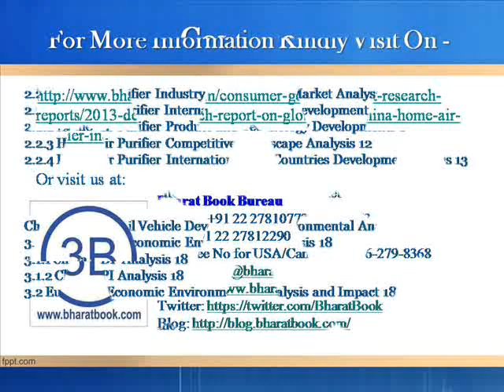Bharat Book Presents : 2013 Deep Research Report on Global and China Home Air Purifier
Summary

2013 Deep Research Report on Global and China Home Air Purifier Industry was professional and depth research report on China Home Air Purifier industry. The report firstly introduced Home Air Purifier basic information included Respiratory Mask definition classification application industry chain structure industry overview; international market analysis, China domestic market analysis, Macroeconomic environment and economic situation analysis and influence, Respiratory Mask industry policy and plan, Home Air Purifier product specification, manufacturing process, product cost structure etc. then statistics China key manufacturers Home Air Purifier capacity production cost price profit production value gross margin etc details information, at the same time, statistics these manufacturers Home Air Purifier products customers application capacity market position company contact information etc company related information, then collect all these manufacturers data and listed China Home Air Purifier capacity production capacity market share production market share supply demand shortage import export consumption etc data statistics, and then introduced China Home Air Purifier 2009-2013 capacity production price cost profit production value gross margin etc information. And also listed Home Air Purifier upstream raw materials equipments and Down stream clients alternative products survey analysis and Home Air Purifier marketing channels industry development trend and proposals. In the end, this report introduced Home Air Purifier new project SWOT analysis Investment feasibility analysis investment return analysis and also give related research conclusions and development trend analysis of China Home Air Purifier industry. In a word, it was a depth research report on China Home Air Purifier industry. And thanks to the support and assistance from Home Air Purifier industry chain related technical experts and marketing engineers during Research Team survey and interviews.